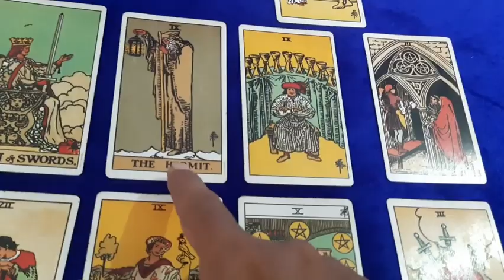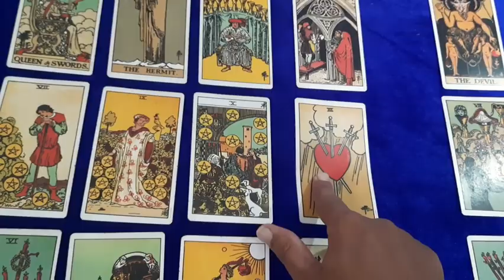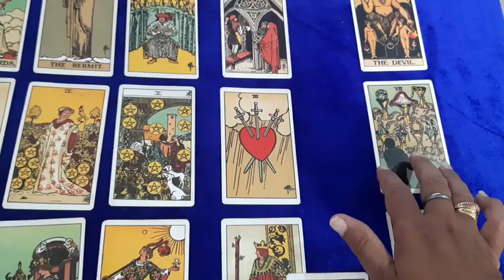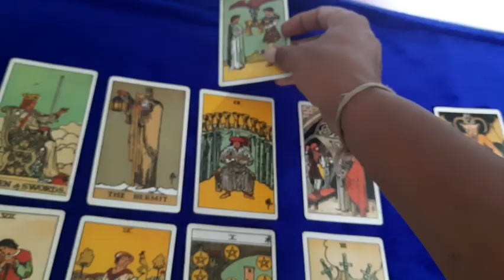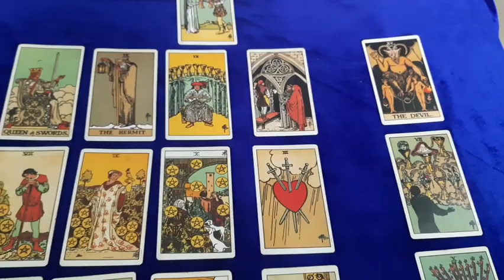Himachal Pradesh Assembly elections 2022 | BJP or Congress or Hung assembly ? Tarot reading